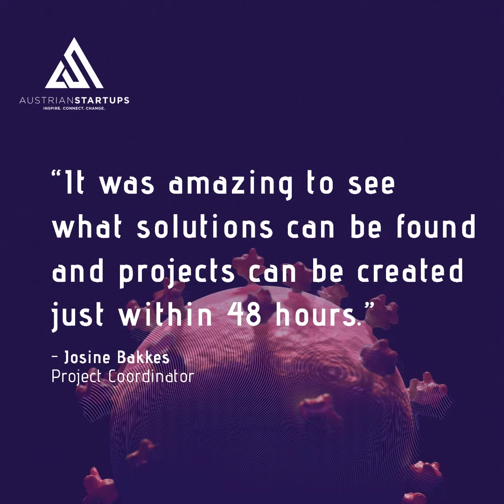Hack The Crisis Austria - The Online Hackathon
HackTheCrisis Austria was organised by volunteers of the AustrianStartups Community, with support of the corporate- and public sector. Inspired by a larger Global Community of Hack-the-Crisis organizers around the world.

The online Hackathon took place from the 27th to the 29th of March, 2020. More than 500 people participated and worked on solving challenges posed by the corona crisis.